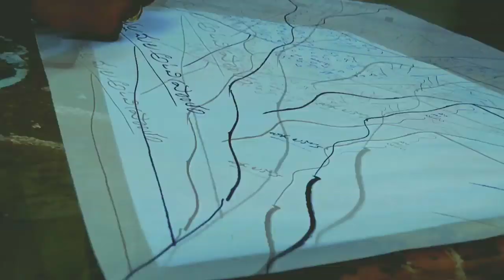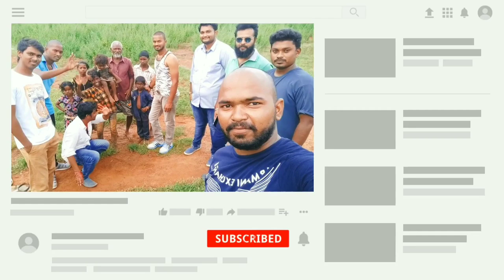Making of Nallamalalo Uranium Short film 2019 | Siva kumar vempati | Sivaram Choudary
Making of Nallamalalo Uranium Telugu Short Film 2019
(This Short film Totally Shoot's on Mobile)
Cast & Crew:
Storie/Screenplay/Director : Sivakumar Vempati
Camera Man: Rajashekar &PSK
Dialouges: Ayyappa Surya
Editing & Poster Design: JS Ajithkumar
Main Actors : Shiva ram, Raviteja, Anilkumar,Saikumar,Venkatesh